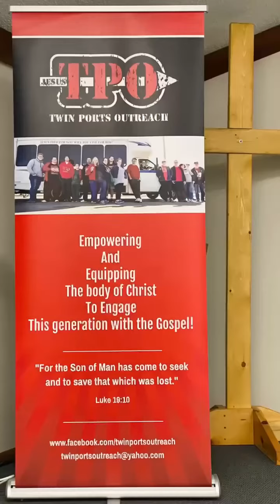What cause breaks your heart??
Teen Challenge & military veterans need our help!